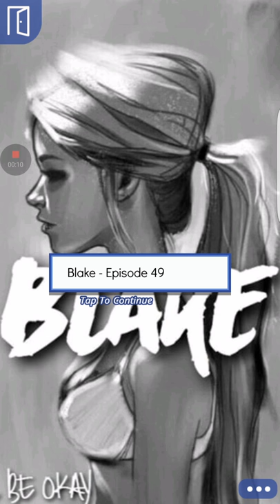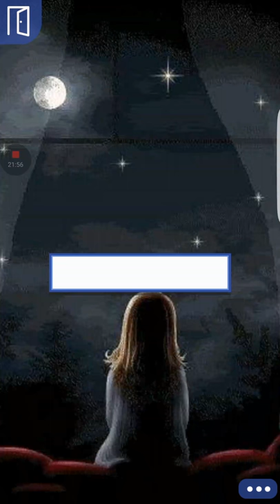Blake episode 49